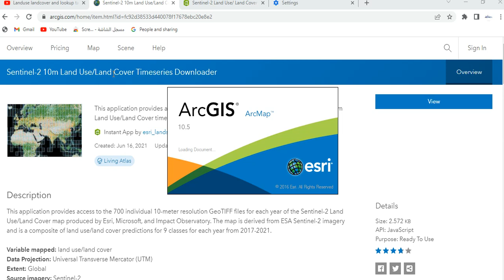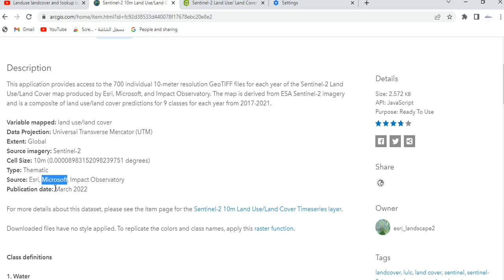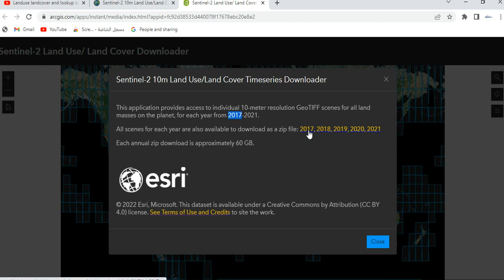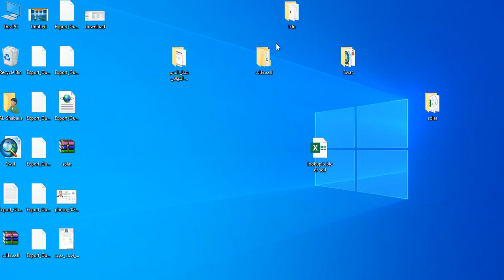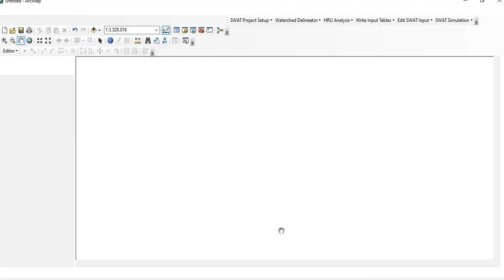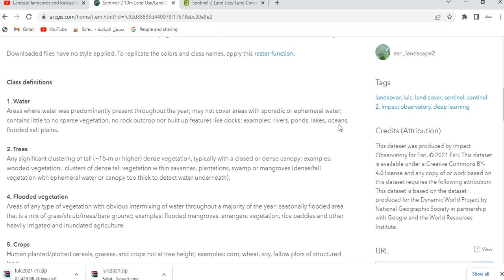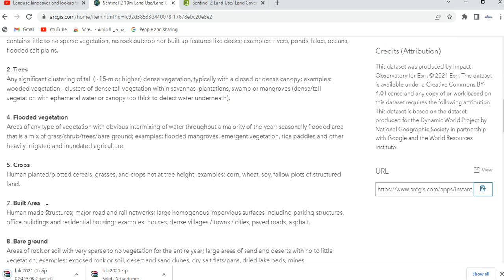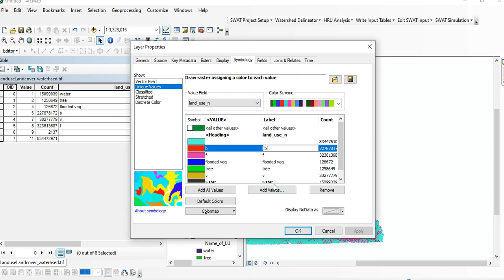Download Land Cover Land Use from Sentinel- 10 meters